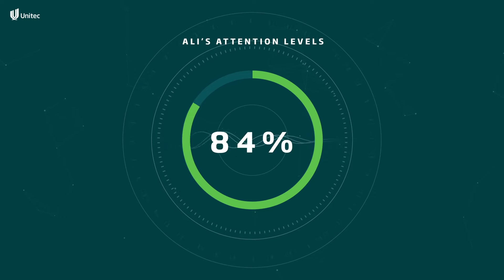Think. Do. It's a better way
- We don’t just stay in touch with the real world - we are the real world.